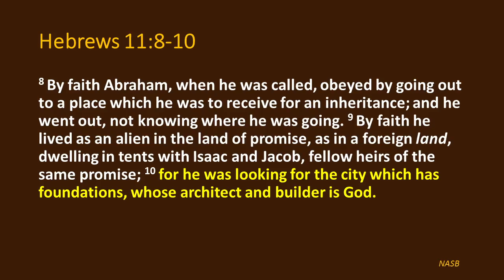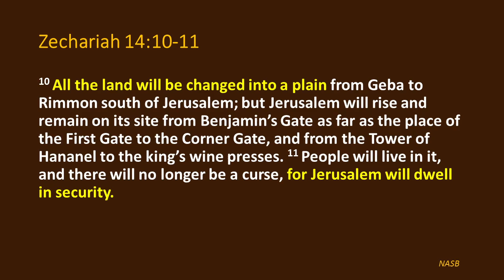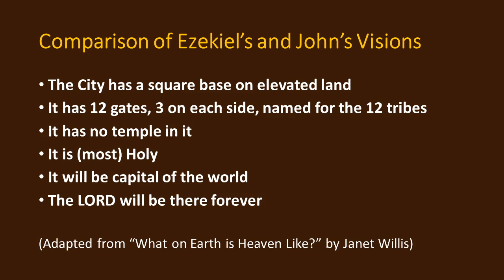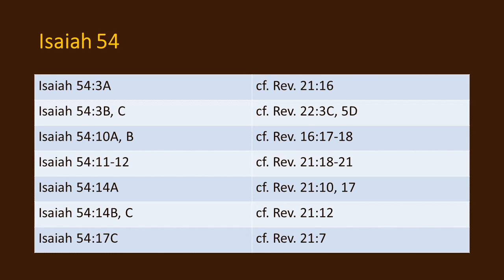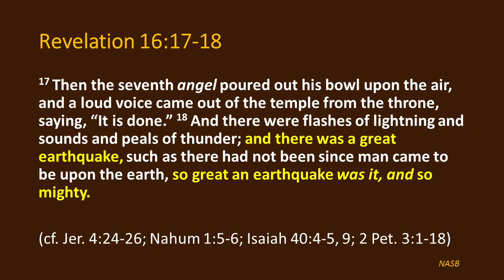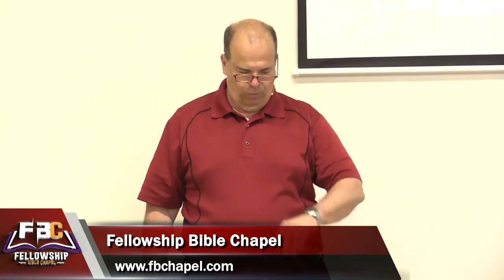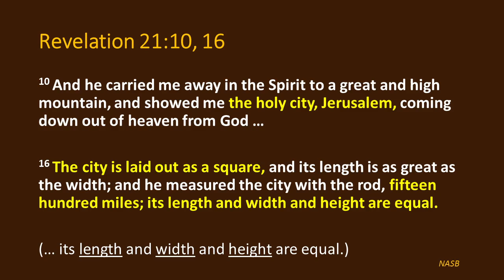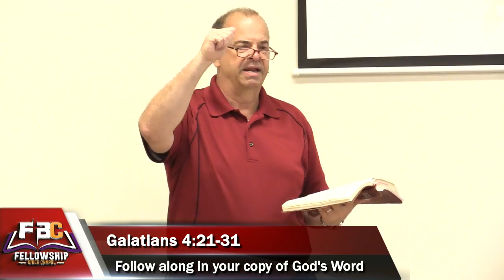2017 07 02 Pastor Mike Clapham - PTS - The New Jerusalem, Part 4"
Mike continues his teaching and analysis of the concept of the "New Jerusalem" by reviewing its description, its timing and its role and purpose in the end times scenario.  He emphasizes that this is not an allegorical reference, but a real, tangible place where believers will dwell.